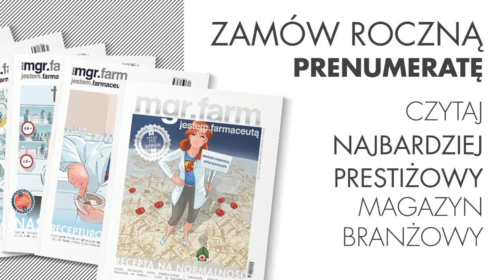Matka internautka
Więcej na ten temat w najnowszym numerze magazynu MGR.FARM.